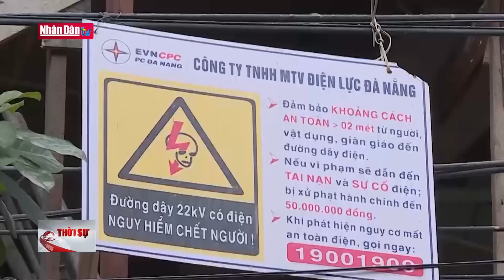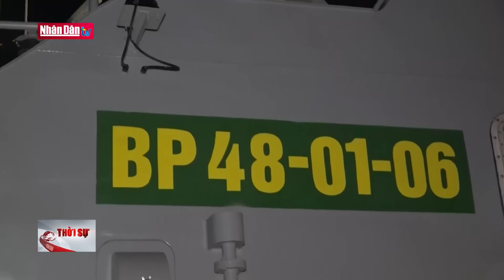Quảng Bình di dời khẩn cấp các hộ dân ở khu vực ngập lụt | Tin thiên tai, bão lũ tối 15/10